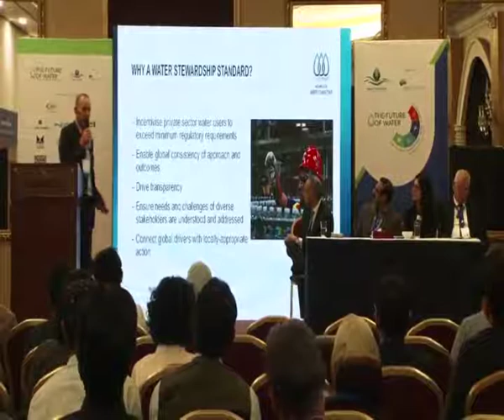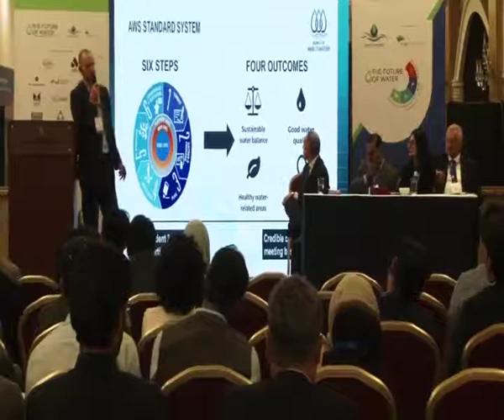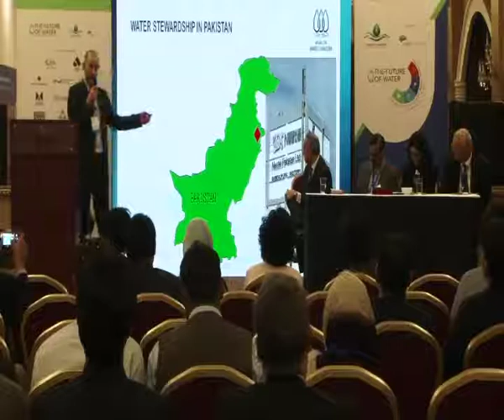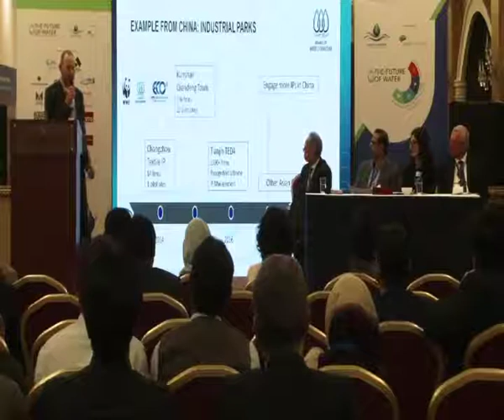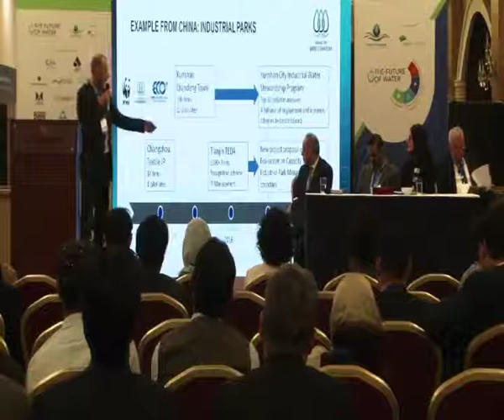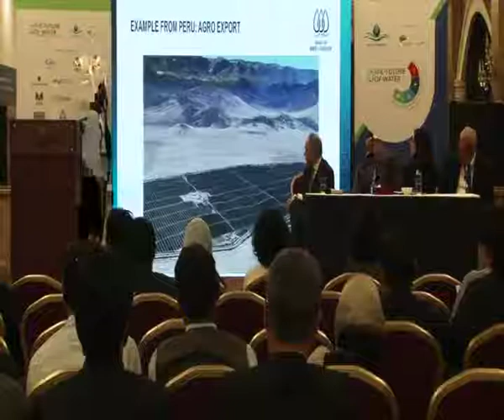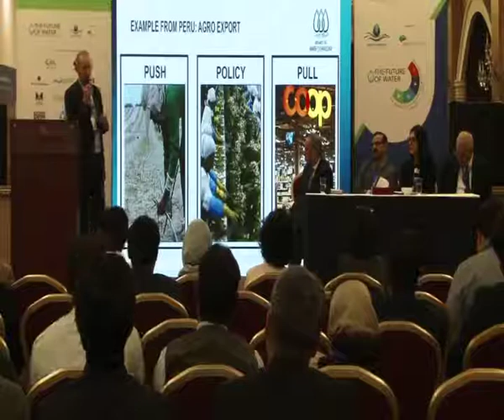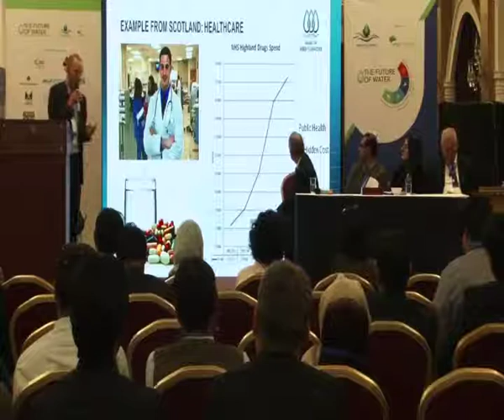Hisaar Foundation - 3rd KIWC Mr. Adrian Sym AWS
Mr. Adrian Sym CEO Alliance for Water Stewardship presenting at  at Session 2B: Shaping the business model of water: global best practices and water stewardship of 3rd Karachi International Water Conference.